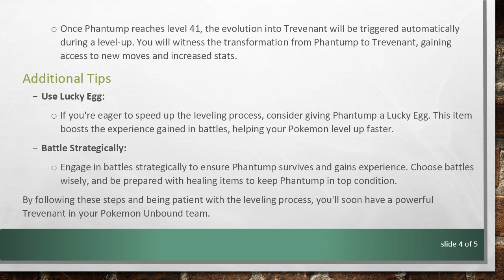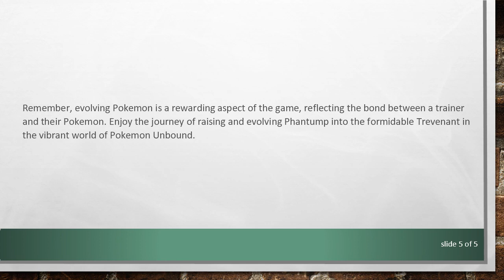Evolution of Phantump in Pokemon Unbound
Learn the steps to evolve Phantump in Pokemon Unbound with this detailed guide. Find out the conditions and requirements for Phantump's evolution to further enhance your Pokemon team in the Unbound region.
Evolution of Phantump in Pokemon Unbound: A Comprehensive Guide

Pokemon Unbound offers a unique and exciting gaming experience with various Pokemon species to capture and train. One such Pokemon is Phantump, an intriguing Ghost/Grass-type creature. If you're wondering how to evolve Phantump in Pokemon Unbound, you've come to the right place. This guide will walk you through the necessary steps to witness the evolution of Phantump.

Understanding Phantump

Before diving into the evolution process, let's take a moment to understand Phantump. Phantump is known for its ghostly appearance and is the pre-evolution of Trevenant. Like many Pokemon, Phantump evolves under specific conditions, and as a trainer, your task is to fulfill these conditions to facilitate its evolution.

Steps to Evolve Phantump

Evolving Phantump in Pokemon Unbound is a straightforward process. Follow these steps carefully to ensure a smooth evolution:

Level Up:

The primary requirement for Phantump's evolution is reaching a certain level. In the case of Pokemon Unbound, Phantump evolves into Trevenant starting at level 41.

Gain Experience Points:

To level up Phantump, you need to gain experience points (EXP). Engage in battles, defeat wild Pokemon, and participate in trainer battles to accumulate EXP for Phantump.

Patience is Key:

Leveling up a Pokemon takes time and patience. Continue exploring the Unbound region, battling other Pokemon, and gaining experience until Phantump reaches level 41.

Evolution Trigger:

Once Phantump reaches level 41, the evolution into Trevenant will be triggered automatically during a level-up. You will witness the transformation from Phantump to Trevenant, gaining access to new moves and increased stats.

Additional Tips

Use Lucky Egg:

If you're eager to speed up the leveling process, consider giving Phantump a Lucky Egg. This item boosts the experience gained in battles, helping your Pokemon level up faster.

Battle Strategically:

Engage in battles strategically to ensure Phantump survives and gains experience. Choose battles wisely, and be prepared with healing items to keep Phantump in top condition.

By following these steps and being patient with the leveling process, you'll soon have a powerful Trevenant in your Pokemon Unbound team.

Remember, evolving Pokemon is a rewarding aspect of the game, reflecting the bond between a trainer and their Pokemon. Enjoy the journey of raising and evolving Phantump into the formidable Trevenant in the vibrant world of Pokemon Unbound.